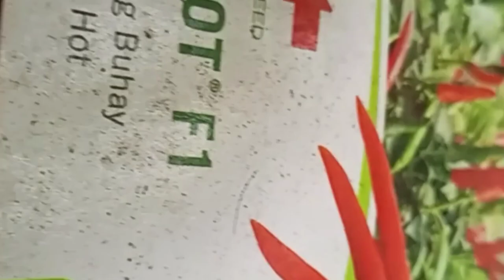VLOG #2: MUKBANG AGAIN! SINABAWANG KARNENG PALAKA WITH KALAMUNGGAY TALONG PATOLA AT DAHON NG SILI!